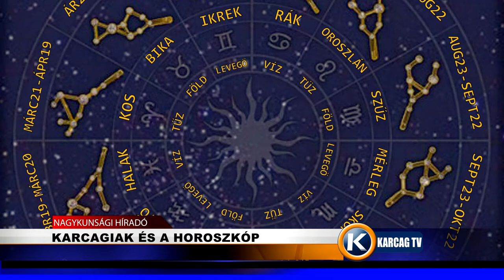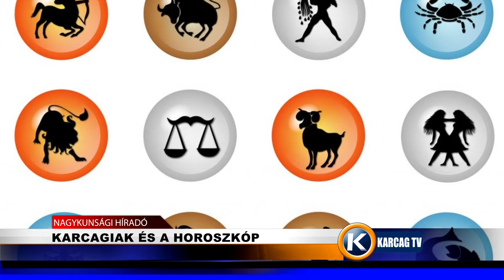Karcagiak és a horoszkóp karcagtv